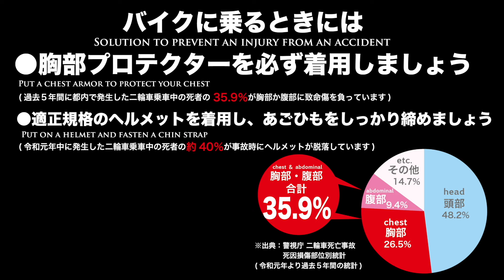KOMINE コミネ 2022SS プロモーションビデオ promotion video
KOMINE Brand Movie
「安全も 革新も 自分らしく」